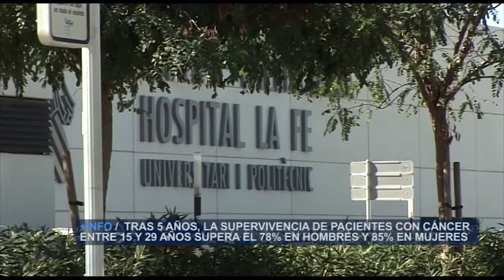Jornada "Cáncer en adolescentes y adultos jóvenes" | Cecova TV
Sabemos que la adolescencia es una edad compleja, también para recibir un tratamiento sanitario. El Hospital La Fe de Valencia acaba de organizar una jornada en la que especialistas en Oncología analizan las necesidades de adolescentes y adultos jóvenes cuando hacen frente a un cáncer.